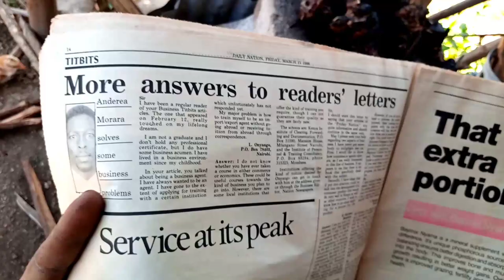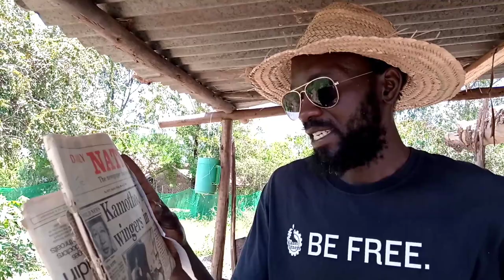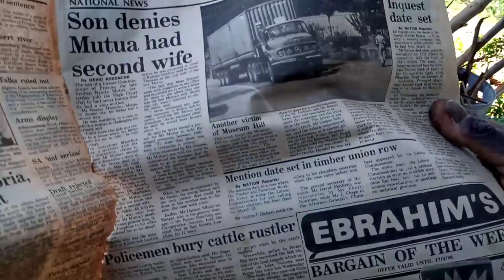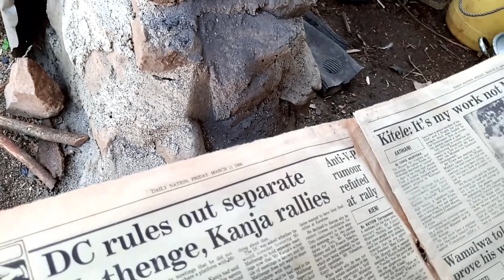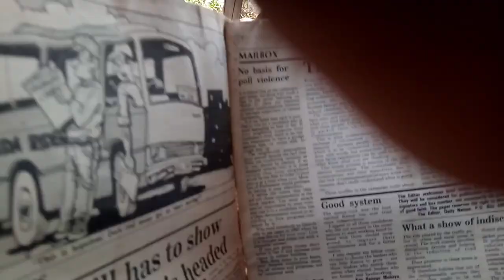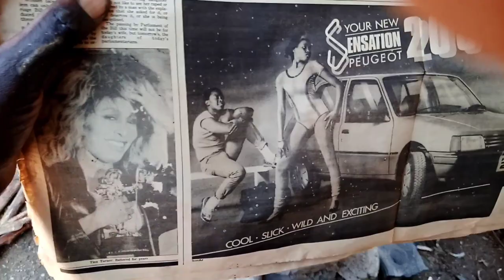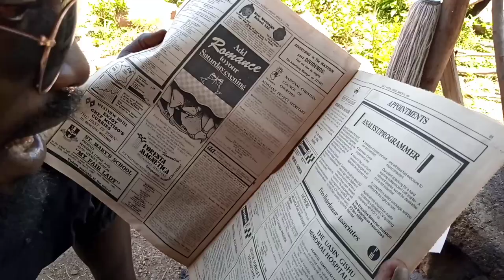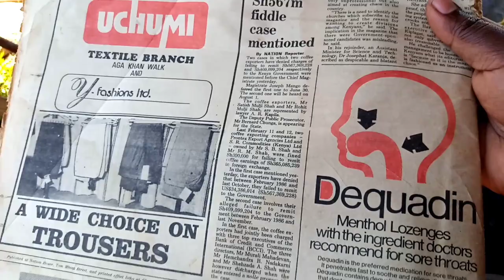DAILY NATION,KENYA IN 1988.A LOT HAS NOT CHANGED||A WALK DOWN MEMORY LANE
Jambo friends,

This video is just so hilarious. We found a very old news paper from 1988 and it is so shocking that Kenya has not changed. We hope you enjoy the video coz it was so much fun making it.

all music is by
PINTO